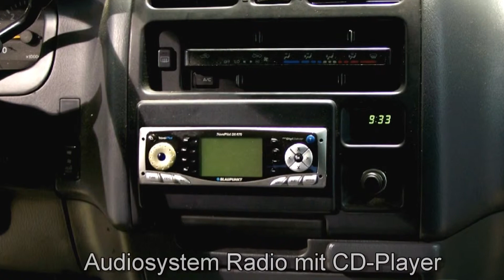Toyota Hiace D-4D GL Automatik 006711 Blau metallic 2002 "AUTOHAUS S&K NEU WULMSTORF"